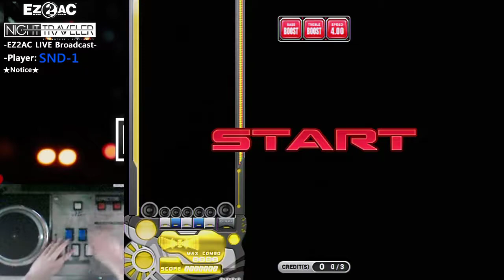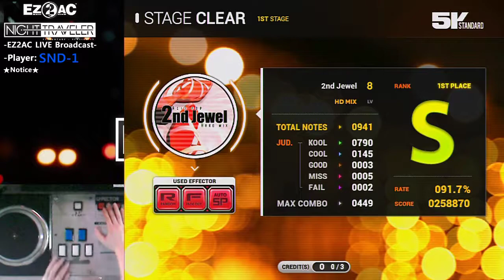[EZ2AC:NT] (8) 5K 2ND Jewel [HD]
Player:SND-1
Visual:On
Option:None
Comment:@이 영상은 720P 60 HD 품질로 맞춰서 보시는걸권장드립니다@ 추억곡